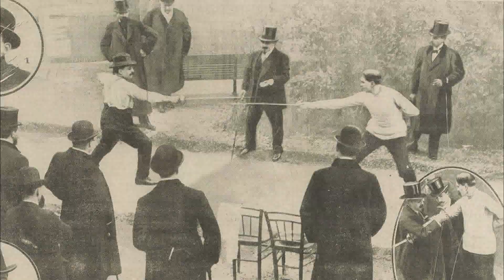2 minutes on the duel | epistemia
Godefroy Durand - Harper&#039;s Weekly, New York: Harper Brothers, Vol. 19, No. 941 (9 January 1875), p. 41;this scan from : Das Wissen des 20. Jahrhunderts, Verlag für Wissenschaft und Bildung, 1961, Rheda, Bd.1 S.439, Public Domain,
Unknown author - screenshot from page 143 of History of the city of New York : externals of modern New York, Public Domain,